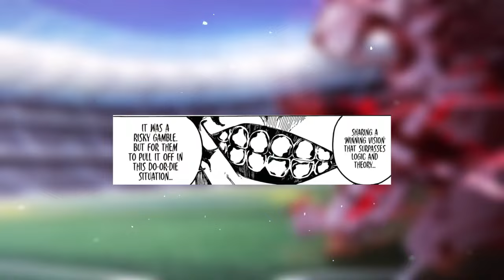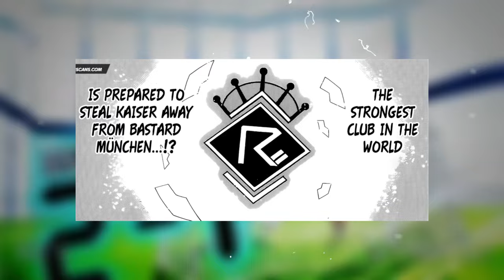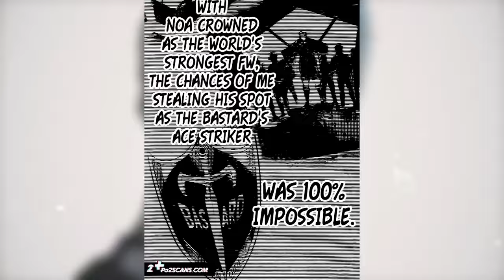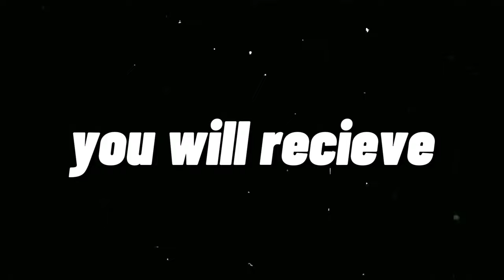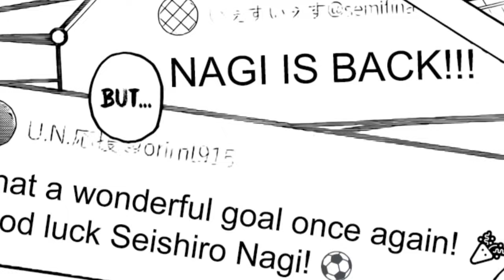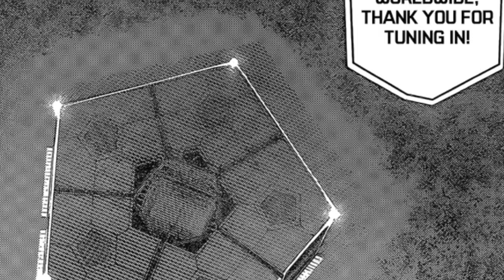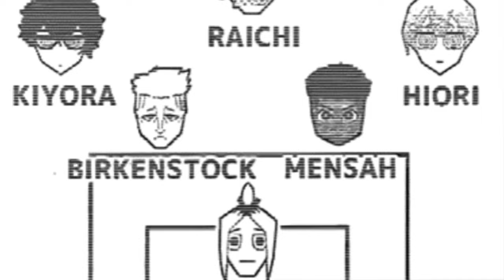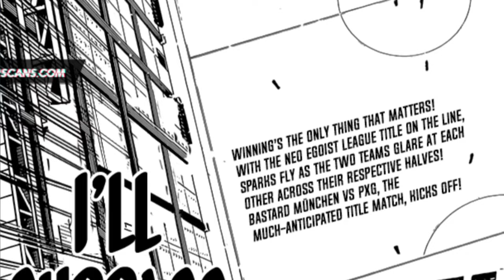The Buildup to BM vs PxG FULL RECAP | Blue Lock 239-248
In this video i've compiled the videos from chapter 239 all the way to chapter 248, enjoy!